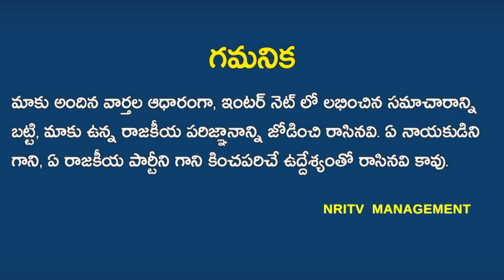CM Jagan Shows His Humanity Helps A Cancer Patient | NRI TV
Andhra Pradesh Chief Minister YS Jagan Mohan Reddy has responded with the humanitarian aspect towards a person suffering from blood cancer in Visakhapatnam. CM YS Jagan has assured that the cost of operation to the cancer patient will be borne by the government. CM Jagan has passed out necessary instructions to Visakha district Collector on this aspect. The incident took place when Andhra Pradesh Chief Minister has been returning to the capital region Amaravati from Visakhapatnam. Watch the video for more insight.